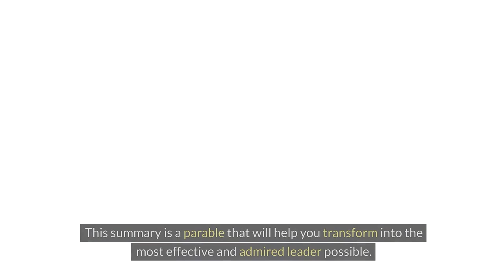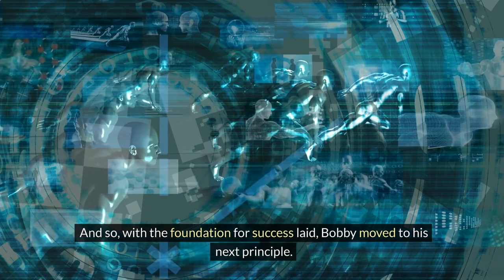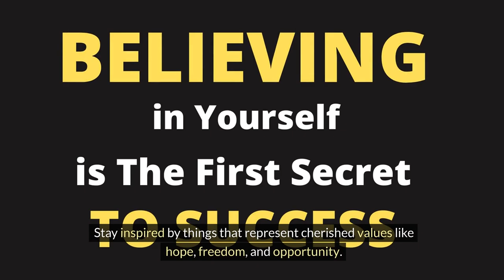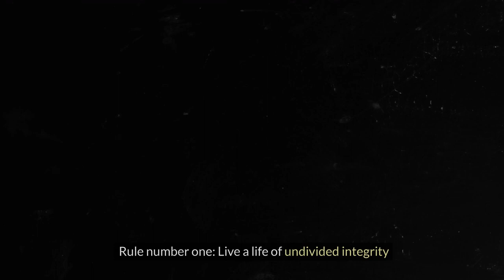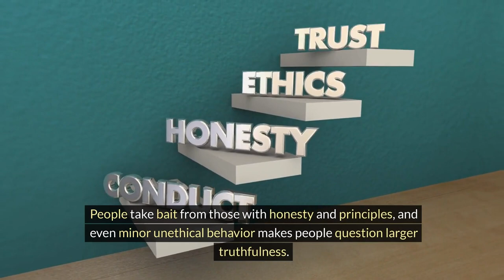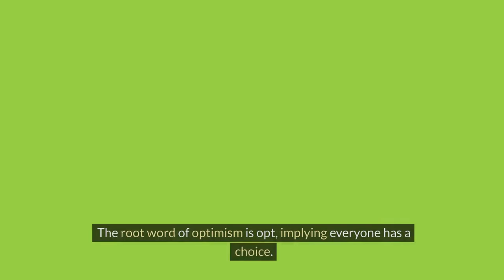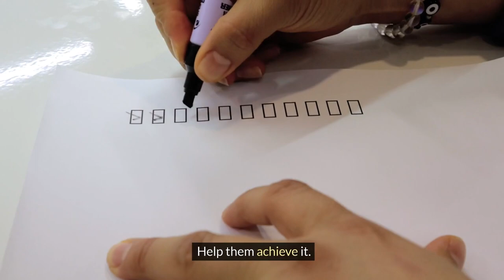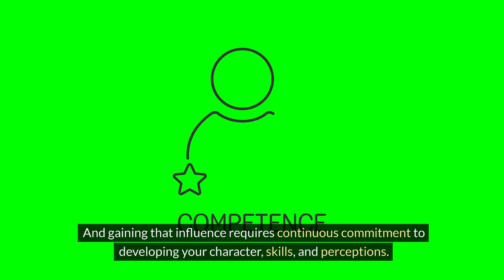The Art Of Influence | Chris Widener | Book Summary